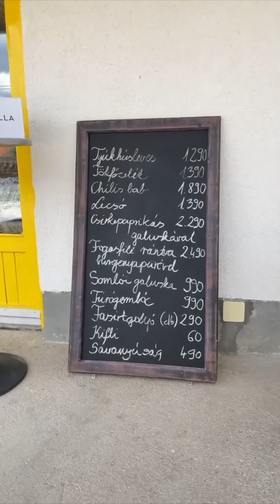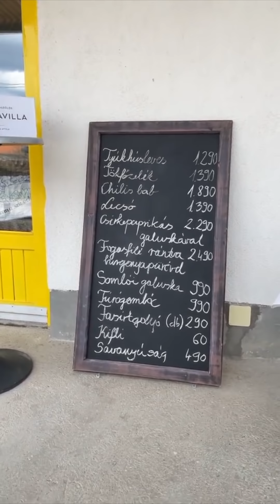Cyla Sztori: Sanyi, figyeljél már, ott jön a csicska vonat! (2021/04/04) | Kajdi Csaba Hivatalos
Ebben a részben egy filmajánlóval keződdik a reggel, aztán egy balatoni ebéden veszek részt és a húsvét története is szóba kerül.

Üzleti megkeresések:
NuHeadz Talent Management